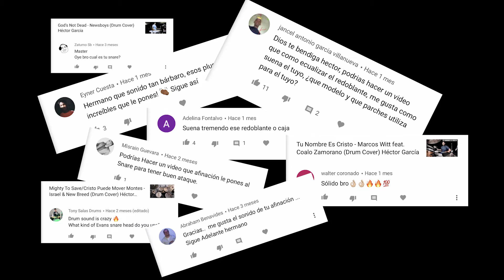COMO AFINAR EL REDOBLANTE [FACIL 4 MINUTOS] Hector Garcia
Aqui les dejo un Video esperado por muchos sobre la afinación de mi Redoblante 🥁
Edición de Video: Héctor García